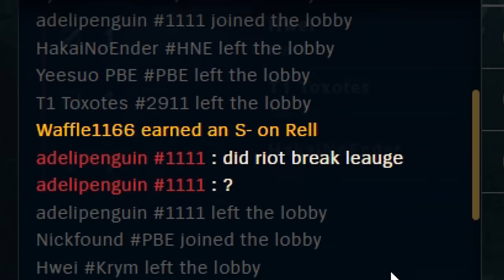We just got a NEW AMAZING FEATURE for SEASON 2024!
This is just wonderful, no more toxicity in your games ever!